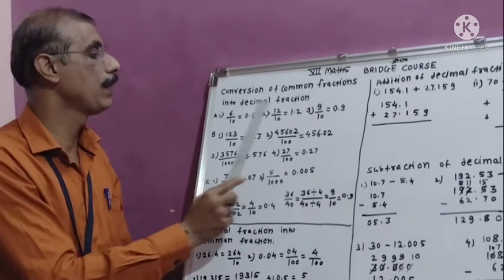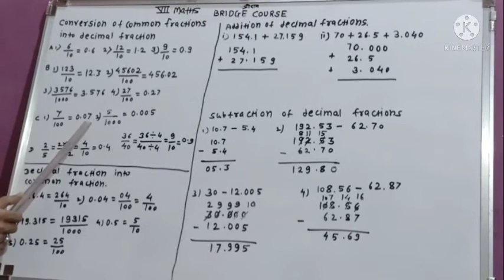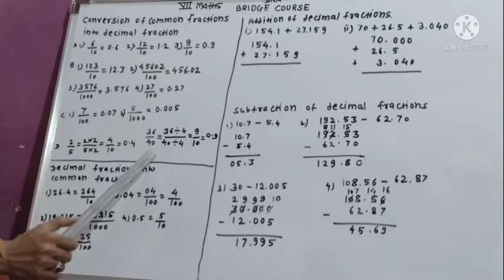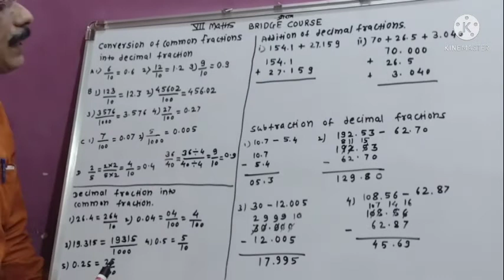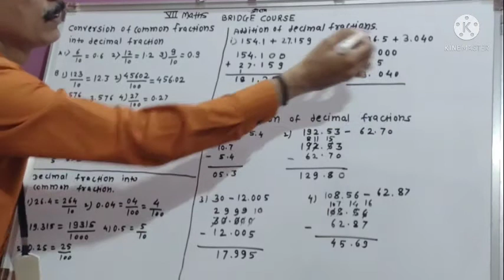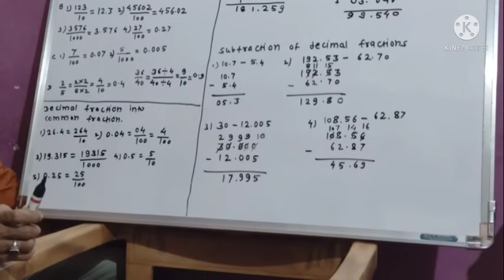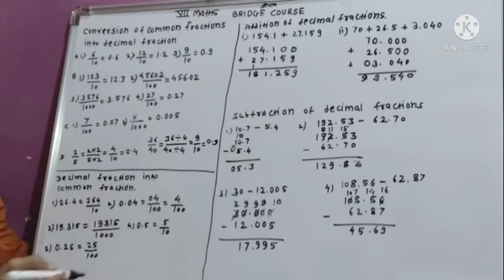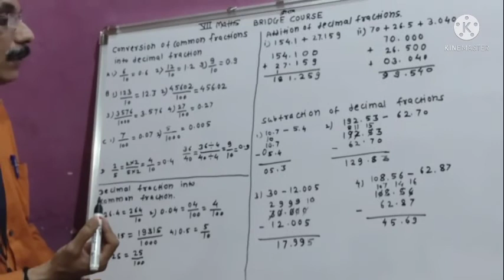BRIDGE COURSE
PART 16,17,18,19